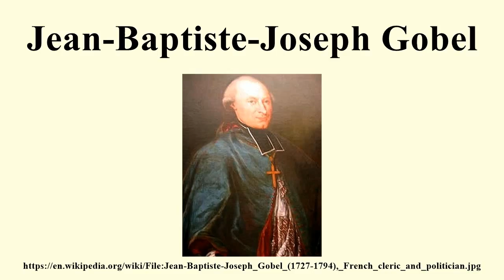Jean-Baptiste-Joseph Gobel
Image-Copyright-Info